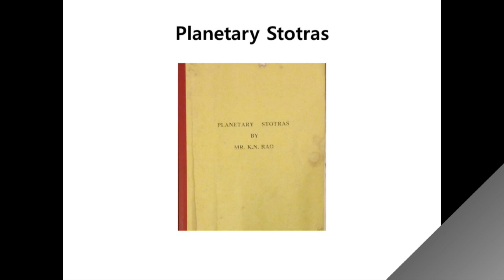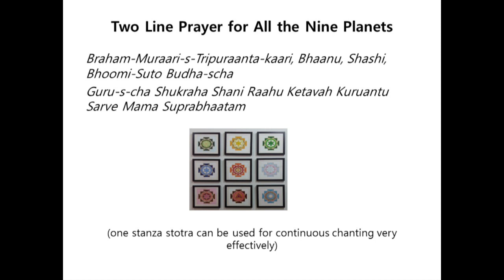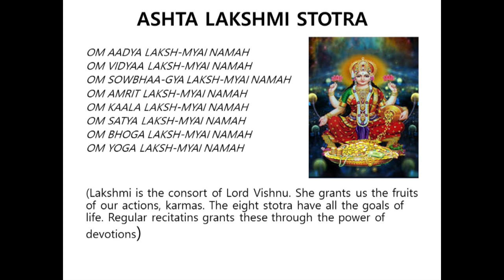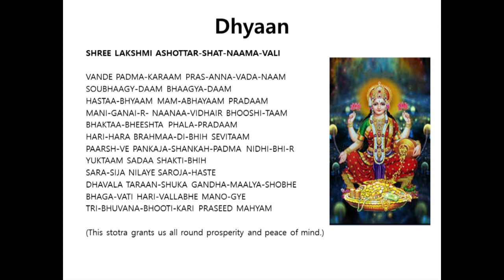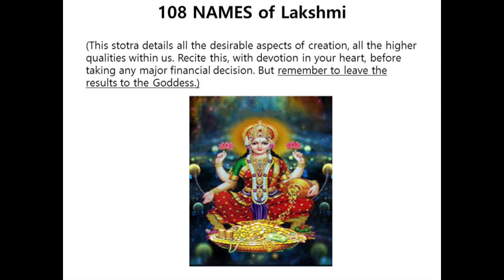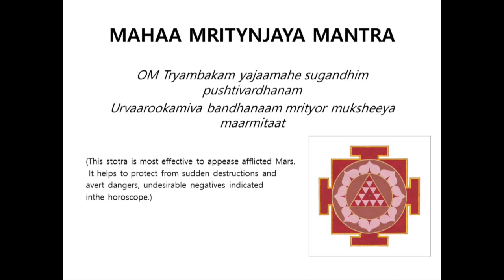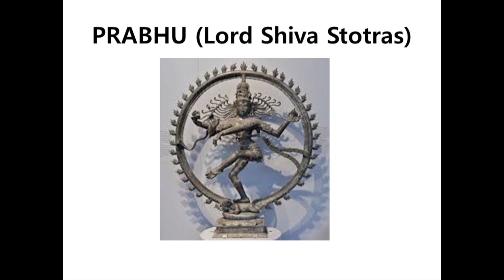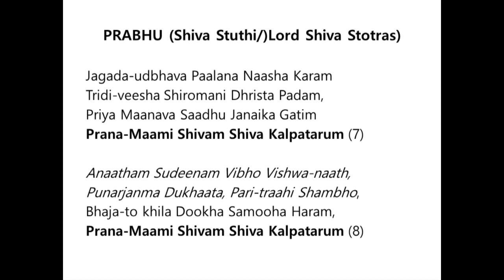[베스 요가 명상] Planetary Stotras by Mr. K. N Rao